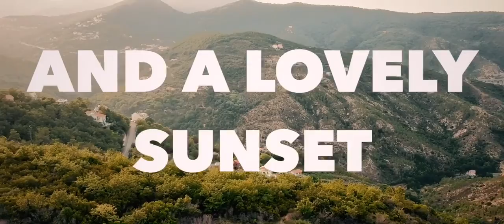Summary of one week holidays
A sum of the footages of this first week of holidays together with the DJI SPARK drone.